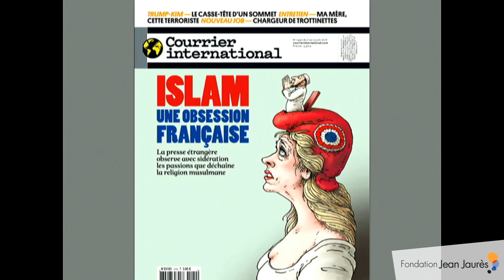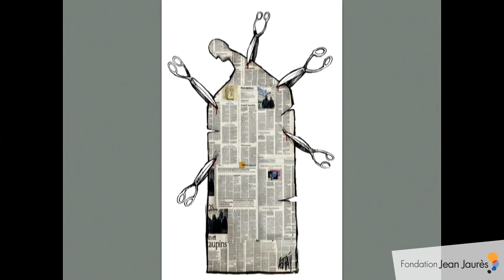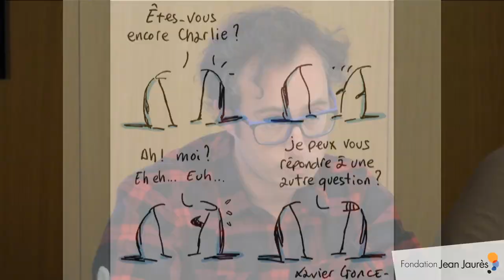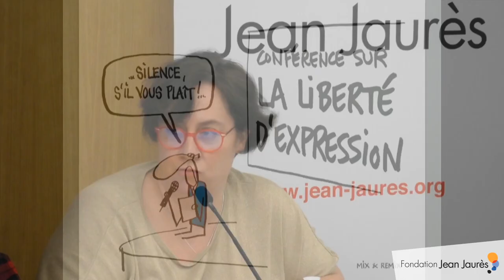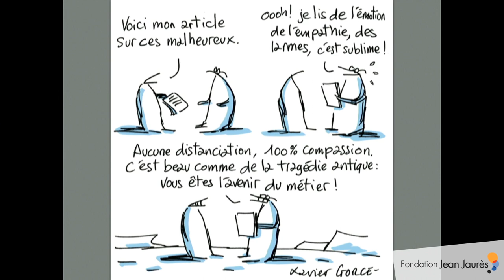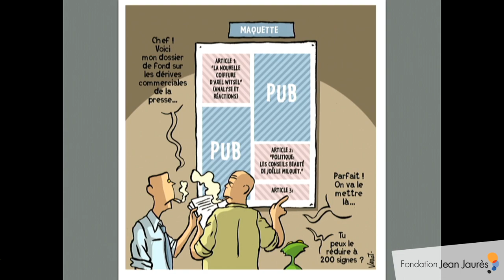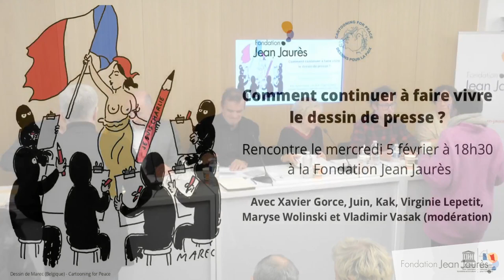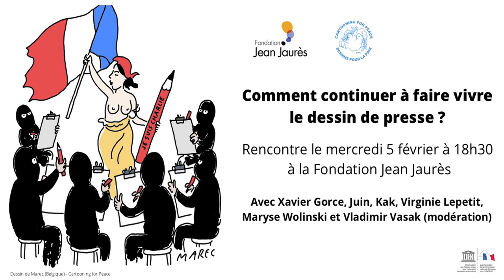Comment continuer à faire vivre le dessin de presse ? Débat avec Cartooning for Peace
Comment faire vivre le dessin de presse si l’on assassine ou emprisonne ses auteurs ? Si, face aux polémiques qu’il peut soulever, les rédactions des journaux abdiquent et cessent d’en publier ? En quoi cela nous interroge-t-il sur les moyens de faire vivre la démocratie ?
Pour en débattre, une rencontre organisée par la Fondation et Cartooning for Peace, avec le soutien de la CNFU, réunit :
- Xavier Gorce, dessinateur au Monde, porteur de la déclaration d’Addis Abeba pour le dessin de presse,
- Juin, dessinateur à Charlie Hebdo,
- Kak, dessinateur à L’Opinion, président de Cartooning for Peace,
- Virginie Lepetit, rédactrice en chef adjointe de Courrier International,
- Maryse Wolinski, journaliste et écrivaine,
et est animée par Vladimir Vasak, journaliste à Arte.